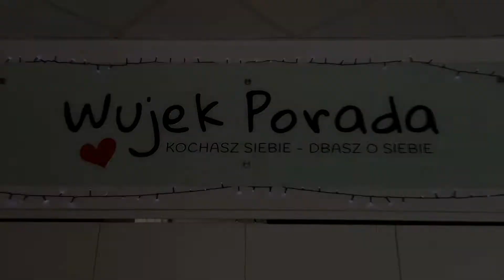Jakie masz nawyki i jak je wywalić z sytemu.